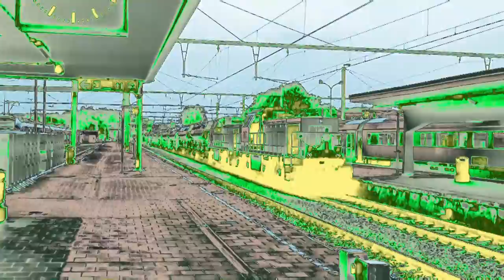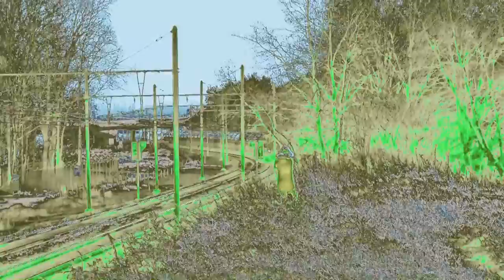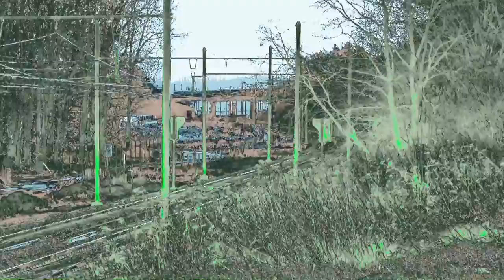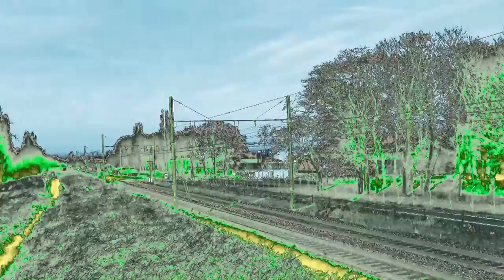Magic HLD 77 78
Een kreatief experimentje